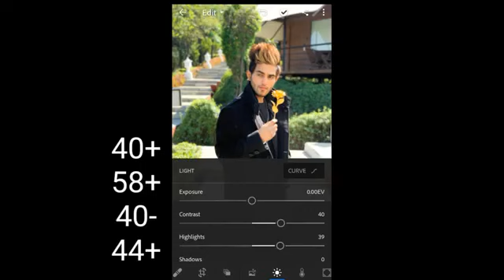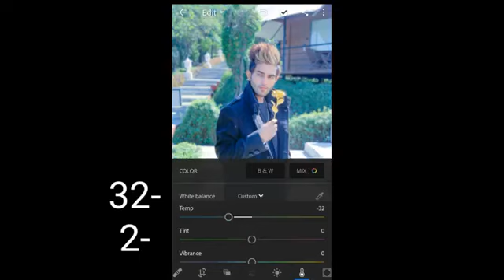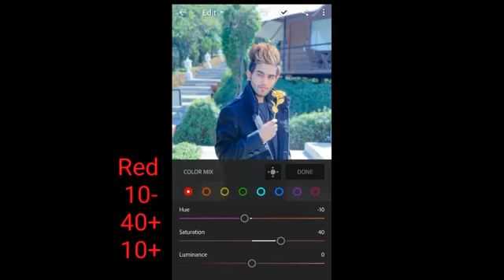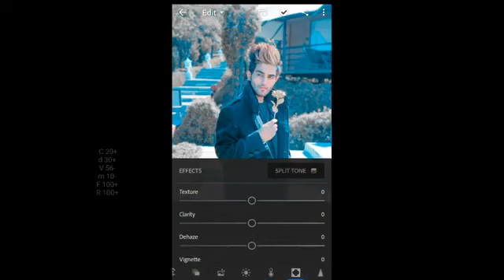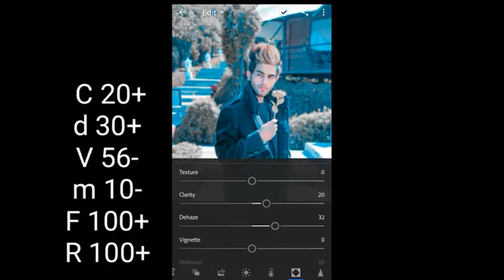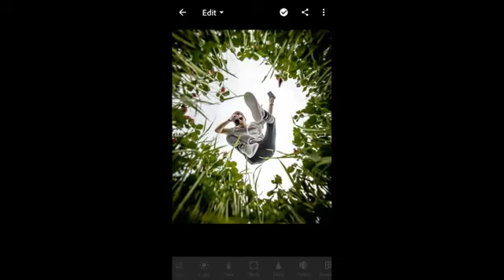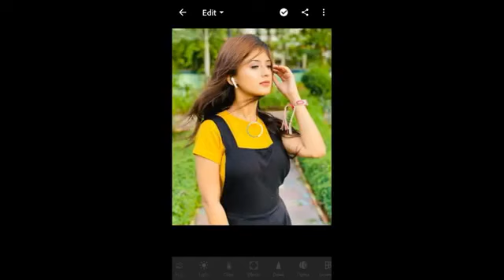Lightroom Blue and brown tone editing | How to lightroom photo editing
Lightroom editing tutorial brown & blue tone editing.

How to Lightroom editing tutorial blue & brown editing.

Lightroom editing tutorial preset.

How to Lightroom editing tutorial blue & brown.

Image editing tutorial Lightroom 2020.

Photo editing Lightroom totuial preset 2020.

Pic editing Lightroom totuial new 2020.

Pic edits Lightroom totuial 2020.

New Lightroom editing photo.

Helo guys.